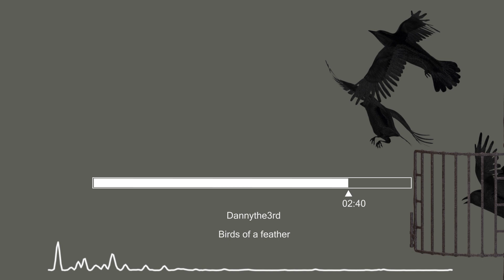Soul/Funk/Saxophone Type Beat "Birds of a feather" Prod. By Dannythe3rd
Prod. By Dannythe3rd